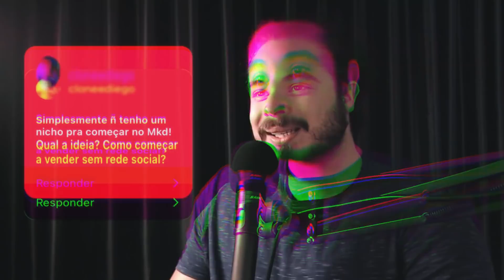Como começar no Marketing Digital SEM usar Redes Sociais e sem aparecer!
Senhoras e senhoras, este é um daqueles vídeos que me dá orgulho!

Hoje eu respondo mais uma grande perguntas de quem está iniciando no marketing digital:

Neste vídeo eu explico como funcionam algumas estratégias de vendas para Hotmart e como ganhar dinheiro sem aparecer e sem precisar ficar criando conteúdo no Instagram ou YouTube.

Deixe sua dúvida nos comentários e até a próxima!

Grande abraço,

IMPORTANTE

Joba